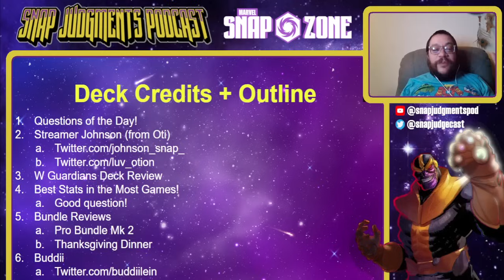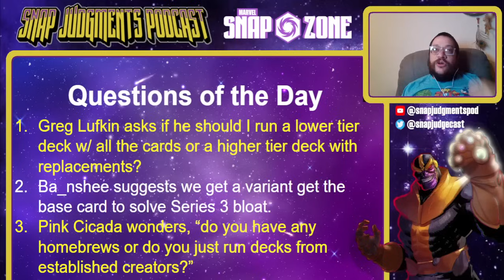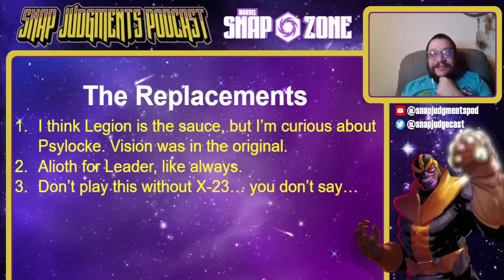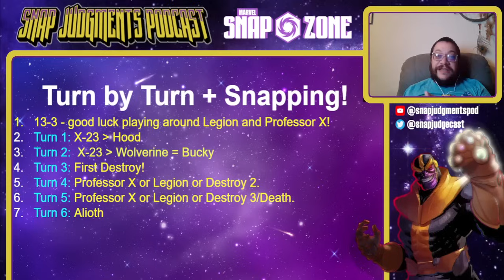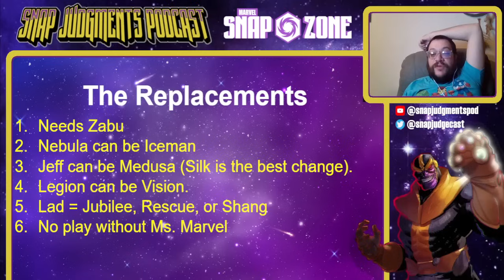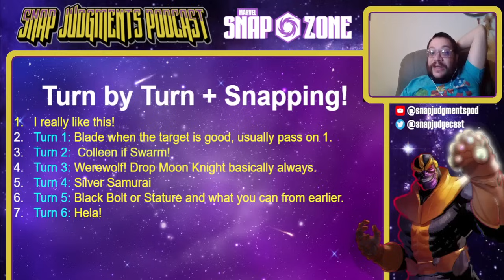81% Win Rate Deck Is the Secret Meta Destroyer! - Marvel Snap Best Deck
YOUR Questions, Bundle Reviews, and More!

Today,  a Destroy Control list that rocks Annihilus, the highest cube rate deck with 1000 games and... NEW Hela!? Don't miss it.